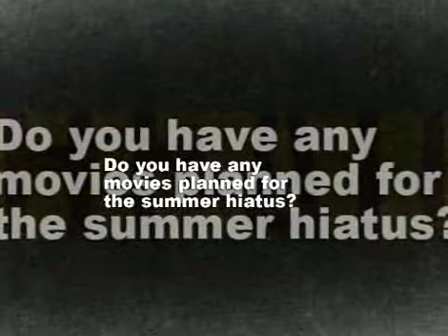Alex O'Loughlin - Moonlight 'Between Takes' 4/24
tv.com talks to Moonlight star Alex O'Loughlin.